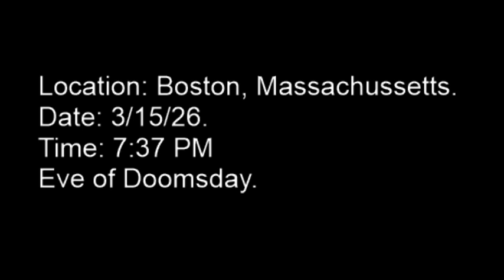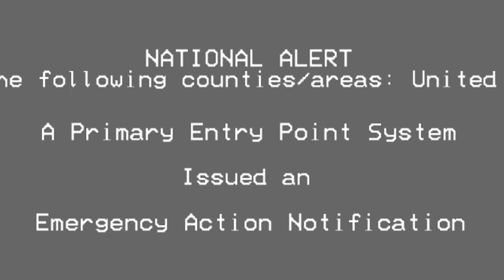Jupiter Collision. An EAS Scenario.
Jupiter colliding with earth. Wow.